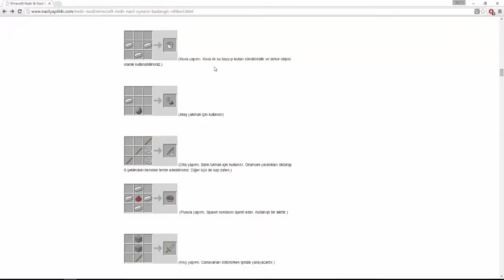Minecraft Hexxit Survival - Bölüm 1 aka Trailer -